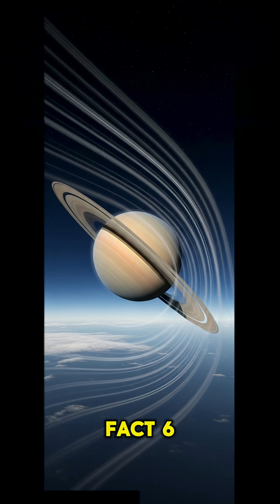Did You Know this planet? 274 Moons?!?!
Discover the shocking truth about Saturn — the planet with 274 moons, raging storms, diamond rain, and mysterious rings made of ice and rock. From the massive moon Titan, larger than Mercury, to tiny moons orbiting at breakneck speeds, Saturn is more bizarre than you’ve ever imagined.

We’ll dive into:

The full count of Saturn’s moons and what makes them unique

Titan’s methane lakes and rivers
Why Saturn could float in water
Supersonic winds and stunning auroras
The possibility of diamond rain inside the planet

Saturn isn’t just a planet — it’s a cosmic masterpiece.